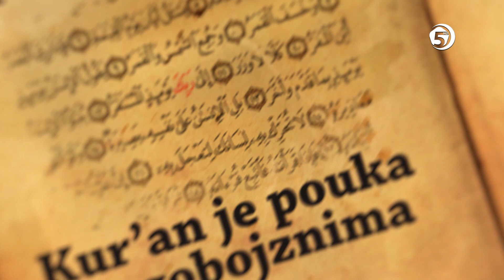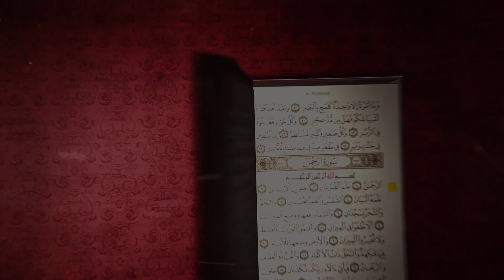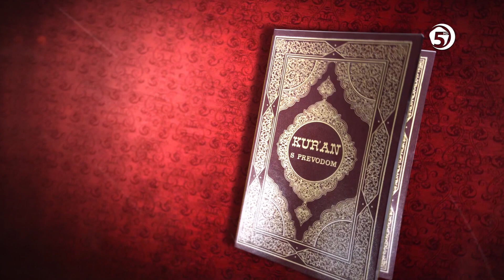U njemu su ajeti jasni - Tefsir 28. džuza (sura El-Mumtehine) - 3. emisija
Gost: dr. Ahmed ef. Adilović;
Tefsir 60. sure El-Memutehine (Ona koja provjerava);
17. emisija;